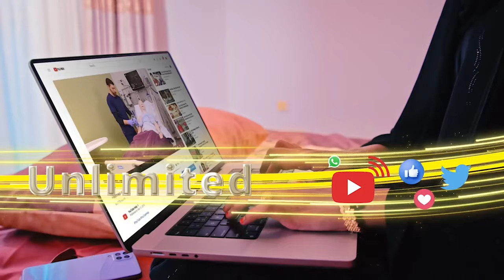Ducooyinka la diiday in lagu ducaysto.Sh Maxamed Xasan Allaybaday Bushaarooyinka Ducada- Qaybta 8aad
Ducooyinka la diiday in lagu ducaysto.
Sh Maxamed Xasan Allaybaday
Bushaarooyinka Ducada - Qaybtii 8aad